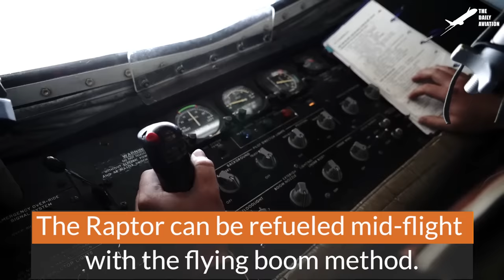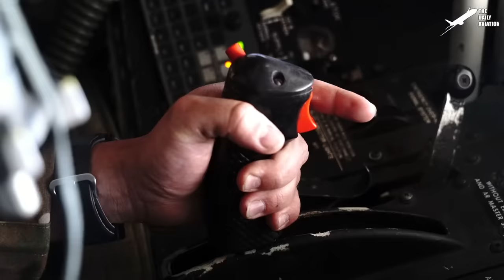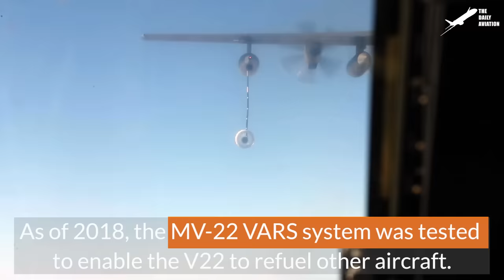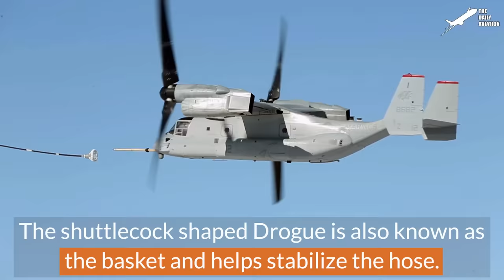US F-22 Pilot Performs Insane Vertical Take Off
Welcome back to Daily Aviation for a new documentary video about the Lockheed Martin F-22 Raptor, one of the few aircraft in the world equipped with thrust vectoring.